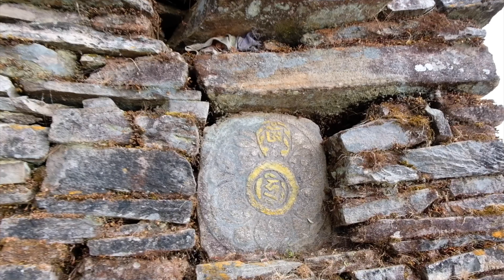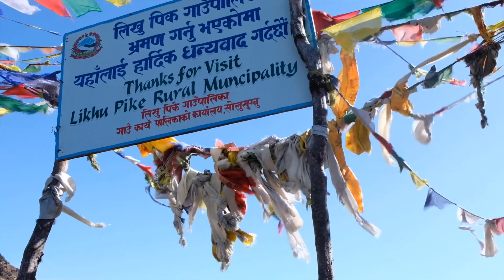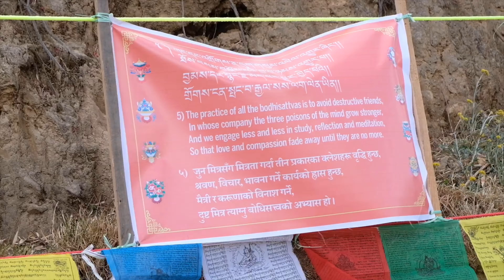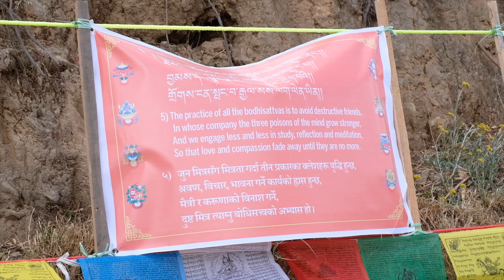One month in Nepal (Part 1)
First days of trekking between Shivalaya and Nunthala. Not many tourists and an impressive monastery celebration in Junbesi.